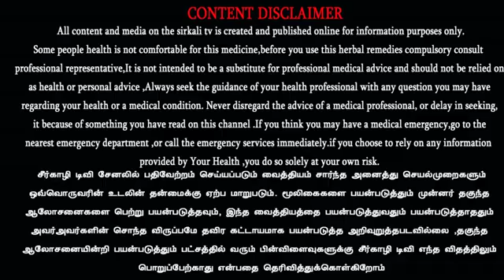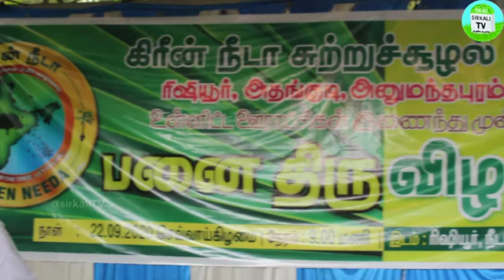கிரீன் நீடா பனை திருவிழா-2020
சீர்காழி டிவி